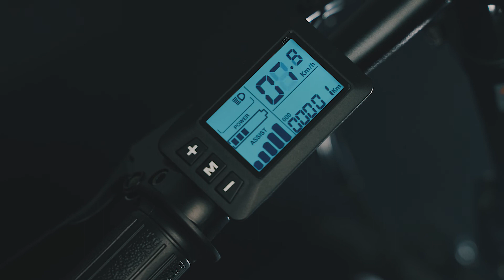SAMEBIKE 20LVXD30-II FOLDABLE ELECTRIC BIKE 7 SPEED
💥Use this 10% coupon for the product featured in this video here.(Coupon:👉SPORTOUTDOOR)

✔️Whether you are cruising to work or going on an adventure -this folding mini electric bike is perfect for you.

With 350W high speed motor and 48V 10.4A long range battery, thoroughly enjoy your city with an effortless ride anytime and anywhere.